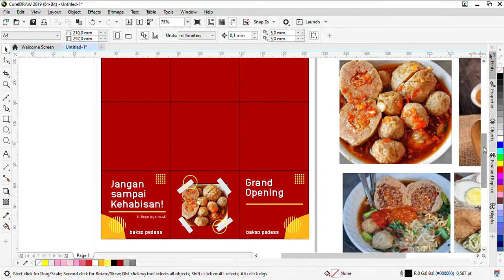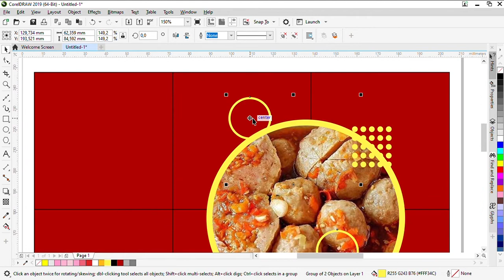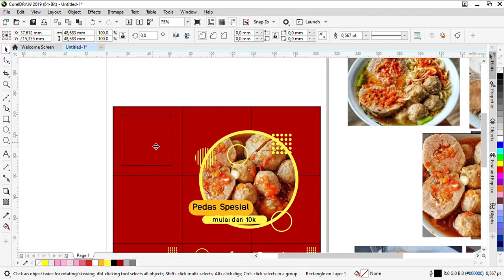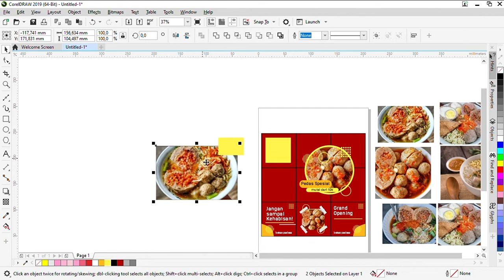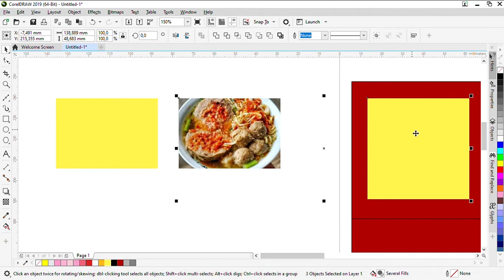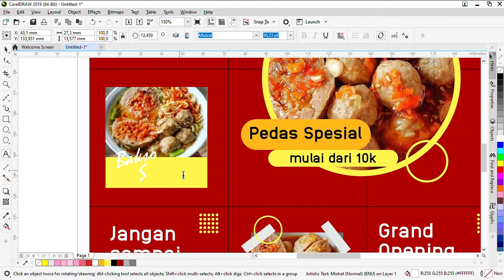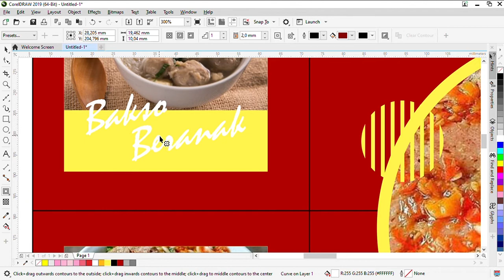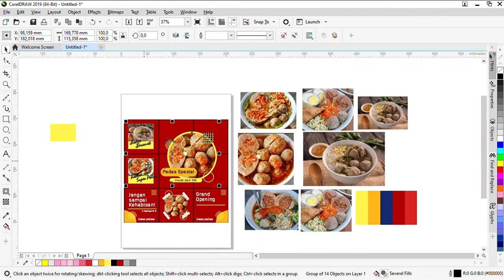CARA MEMBUAT FEED INSTAGRAM DI COREL DRAW PART 3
Pada video kali ini kita kita akan belajar membuat desain feed instagram sekaligus memotong feed dan siap di upload pada instagram.
pada belajar kali ini adalah membuat feed instagram bakso pedas.
simak dan dicoba ya temanteman jangan sampai ketinggalan, jika bingung tanyakan saja di kolom komentar.

Selamat belajar teman-teman.